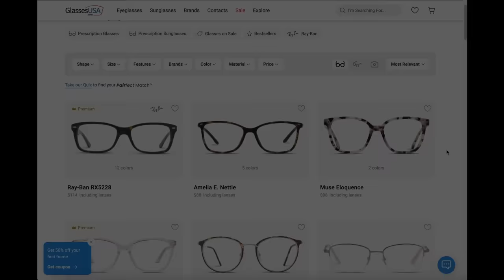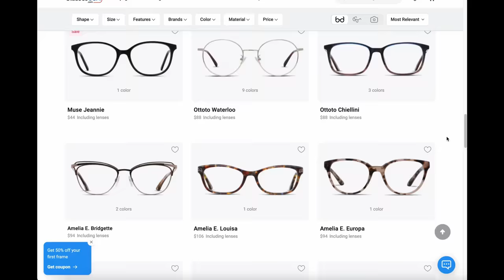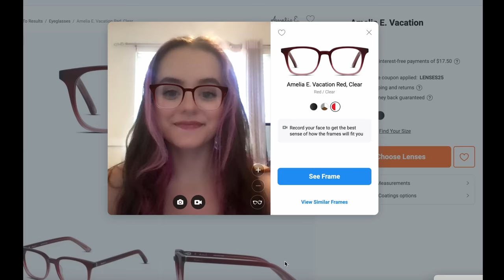EVIL Mother Allowed Her Steroid Addicted BF to Take Rage Out on Baby Daughter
Need new glasses like me? The links below have discounts already embedded for my viewers only!

Maya Chappell was a happy baby girl who was so loved and cherished by her family. However, when her mother, Dana Carr got into a new relationship, Maya suddenly fell to the back burner. Dana cared so much about her new boyfriend, that she chose to ignore the glaring red flags which said that Maya was being abused. Tragically, after ignoring the signs of violence, police would later discover the horrifically beaten body of 2 year old Maya. Join me as we delve into the details of one of the most gruesome cases of violence that sent shockwaves down little Maya’s community.